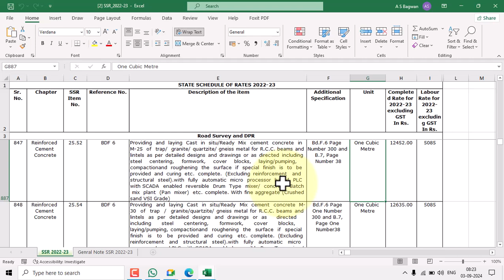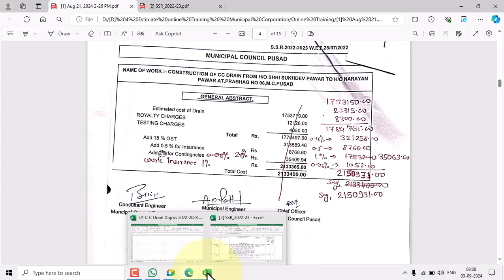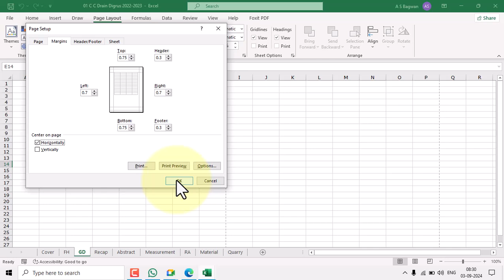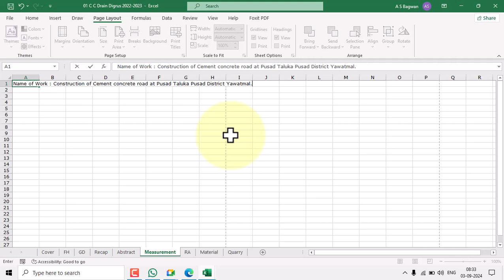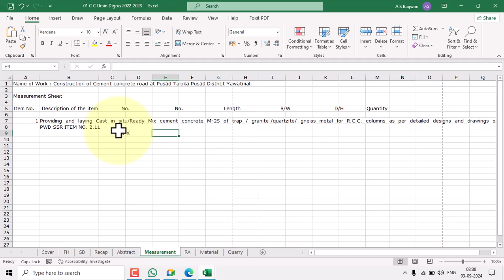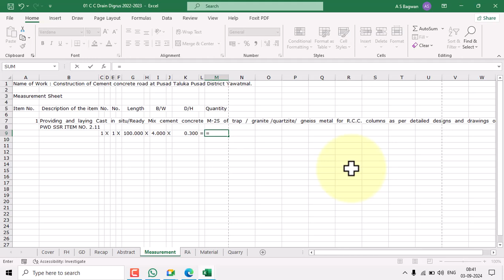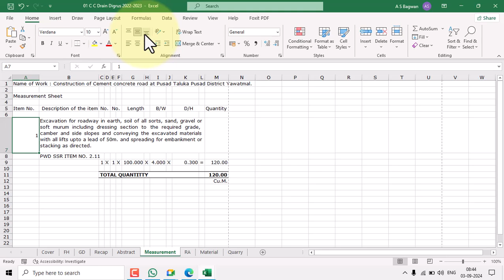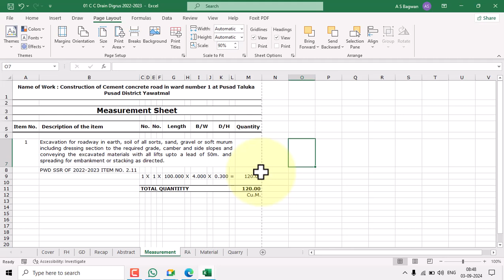01 Online Estimate Training Municipal Council Pusad | Item No. 1 Measurement Sheet